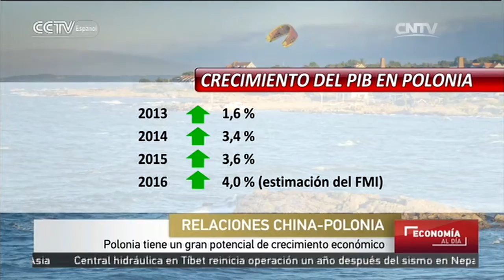Polonia tiene un gran potencial de crecimiento económico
Ofrece información actualizada sobre los mercados bursátiles, la actividad económica y el entorno de inversión en el país. Aborda la situación de las finanzas, valores y seguros en China. Este espacio es una ventana para que los televidentes conozcan las políticas y orientaciones del gobierno chino, así como las tendencias del desarrollo de la economía nacional.